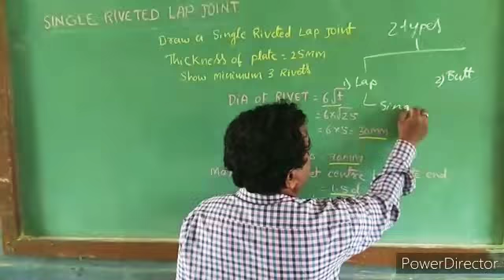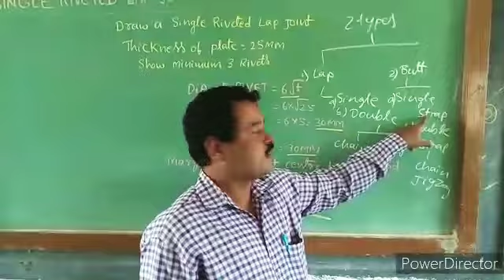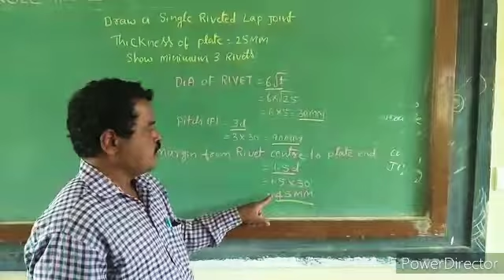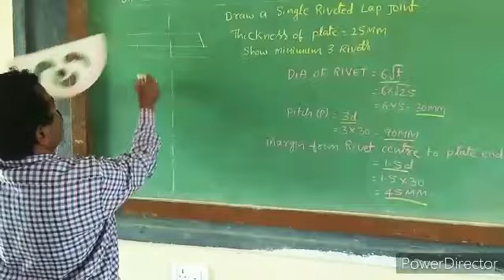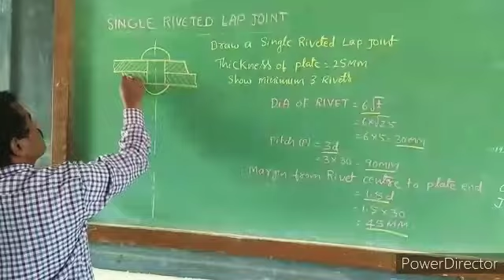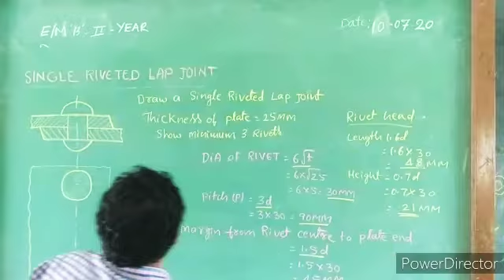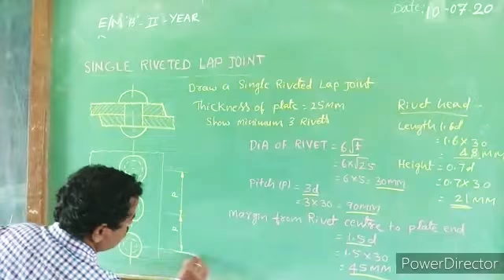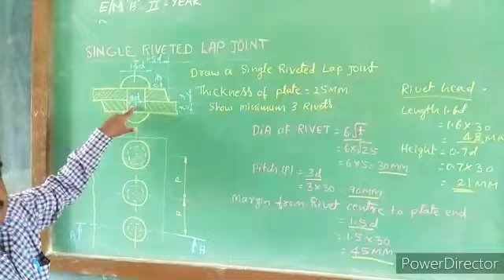Single rivet head lap joint.